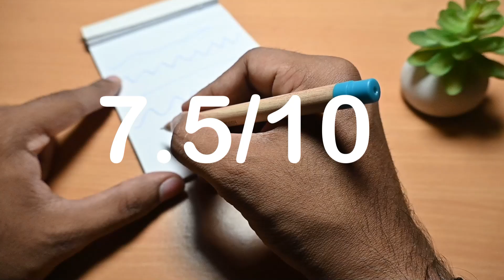Flair WOODY Ball Pen | Phantom stationery